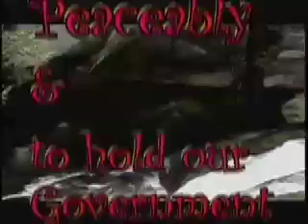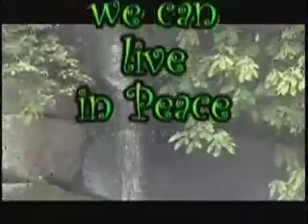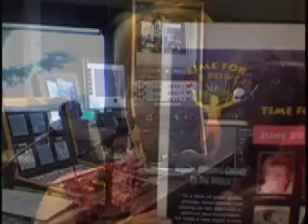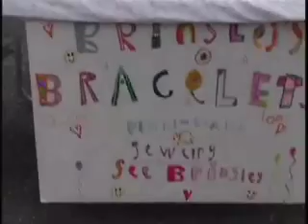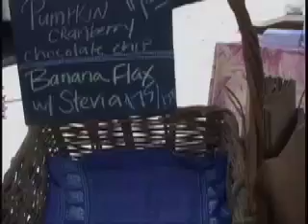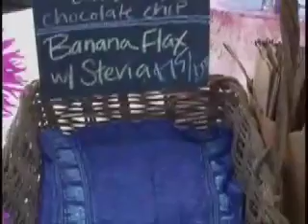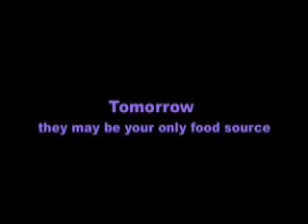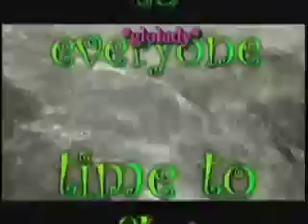Transylvania Co. Farmers Market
GloLady TV filmed interviews at the Brevard Farmers Market. The show is a tribute to Ed Stephens who passed a few months after this interview. GloLady TV films live Friday nights 6:30-7:30pm at URTV.org in Asheville, NC. Lisa Bain Landis *glolady* is the host.

GLoLady TV
producer: Lisa Bain Landis